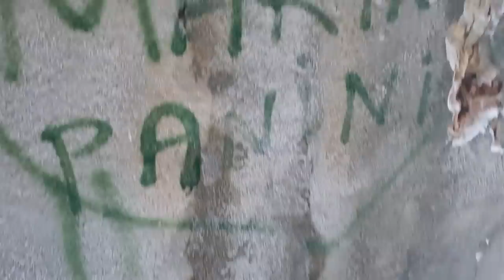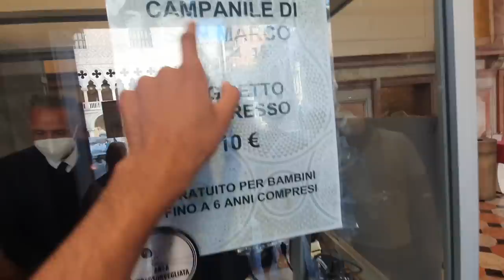MY FIRST VLOG WITH FM RADIO & FM ZEESHAN IN WATER CITY 😍🔥